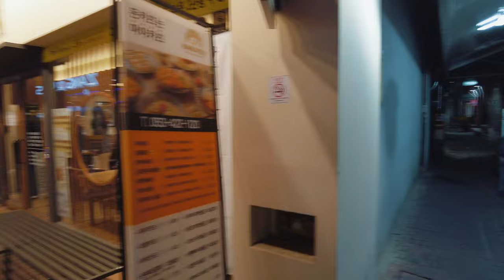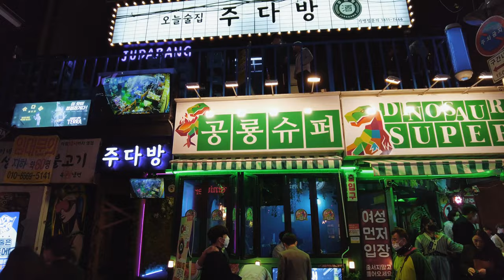【4k】Downtown Daegu Walk - The 4th Largest City in Korea - Early March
Daegu is the fourth largest metropolitan city in Korea.
Daegu Dongseongno Street is the central area of Daegu.
So there are many academies for employment in this area, attracting young people from the suburb.
This is the street of youth.
There are shops such as fashion and beauty for young people, and entertainment facilities such as bars and clubs are concentrated.
In addition, restaurants and cafes with a good atmosphere are concentrated, making it a popular street for young people.

Used Camera : Dji Pocket 2

[Chapters]
00:00 Preview
00:53 Dongseongno Street
22:05 Bars & Club Alley